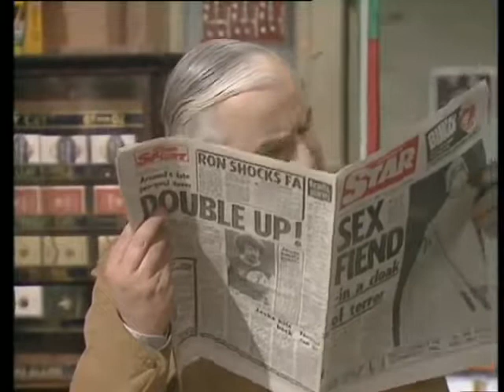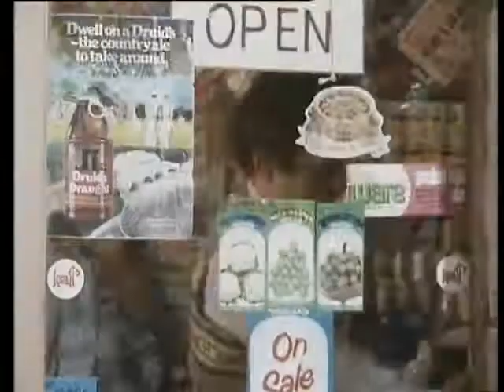Open All Hours Season 3 Ep 3 | Duet For Solo Bicycle